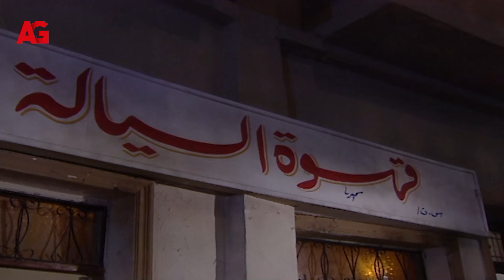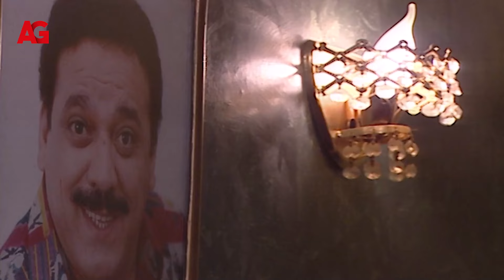مسلسل عفاريت السيالة - بطولة عبلة كامل وحسن حسني - الحلقة الثالثة عشر Eps 13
تقوم (رزقة) بتبني وتربية ابن شقيقتها (مغاوري) بعد وفاة والدته بعد ولادته، ليكبر ويعيش مع خالته في حارة السيالة بالإسكندرية حيث يعانوا من الفقر والظروف الصعبة، لتنقلب الأحداث عندما يظهر فجأة رجل أعمال ثري يدعي أن مغاوري ابنه، لتتصاعد الأحداث.
إخراج:  إسماعيل عبدالحافظ
تأليف:  أسامة أنور عكاشة
طاقم العمل: عبلة كامل، صفية العمري، حسن حسني، خيرية احمد، احمد الفيشاوي

تتابعونا على ..